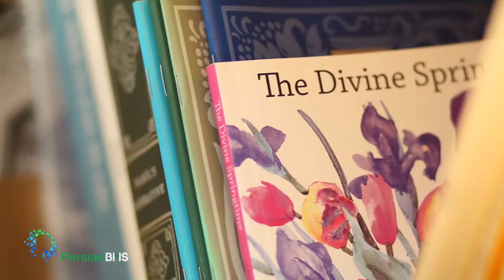الماس‌های آفریقایی - معنای زندگی - بخش 2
فعال حقوق بشر ، نوشین عرفانی ، نظراتش را در مورد چگونگی داشتن یک زندگی معنا دار با ما در میان می گذارد.